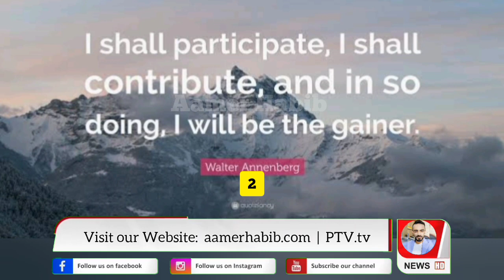Top 5 Motivational quotes| Best Quotes for Hard work and Success